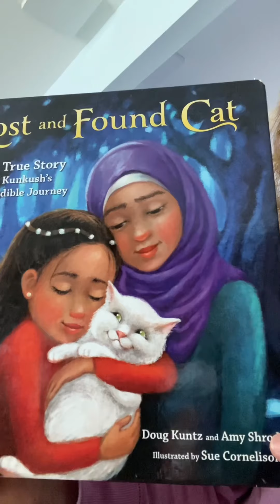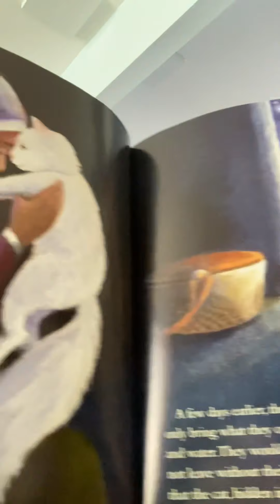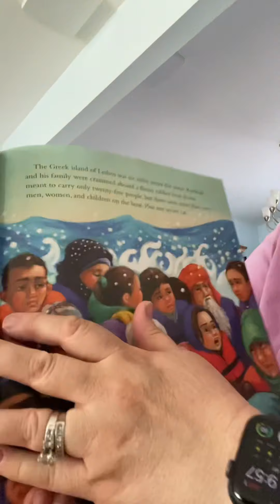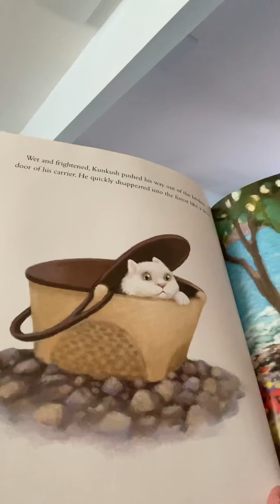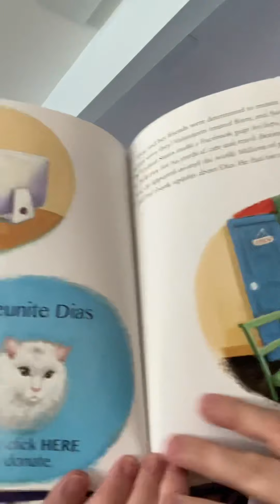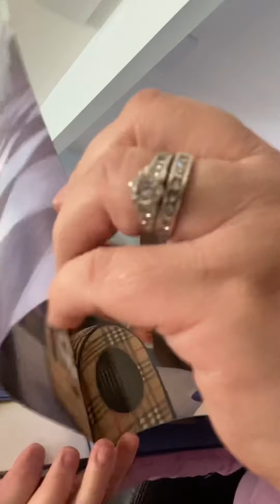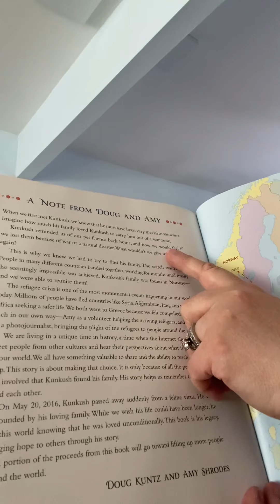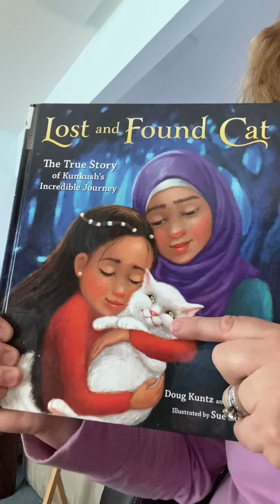MGV Story of the Week 5.3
Lost and Found Cat : The Incredible Journey of Kunkush